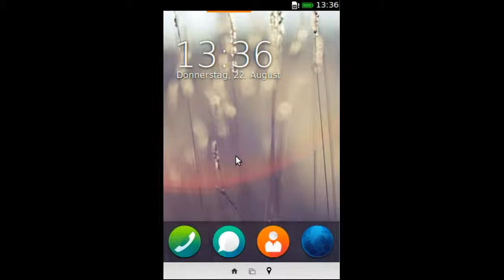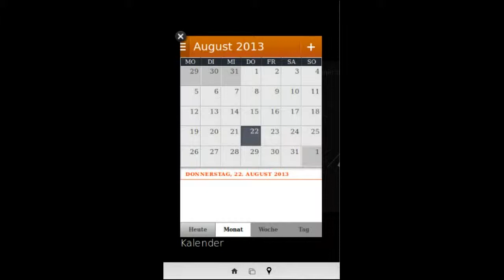Firefox OS - offene Apps (die Anzeige der offenen Anwendungen)